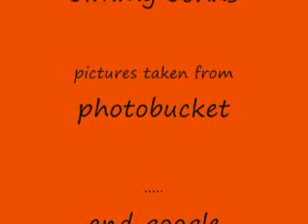Mitch Hedberg jimmy johns promo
something I whiped together..
the two things I love... Comedy and food/ please enjoy the promo Mitch Hedberg (rip)